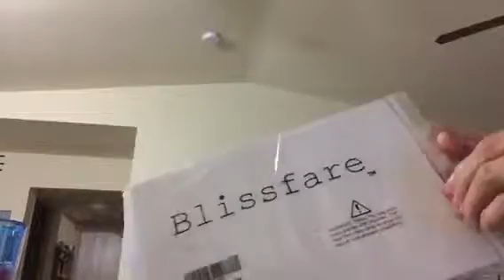Product Showcase | Blissfare Neck Travel Wallet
Got this at a huge discount to showcase and/or do an honest review.